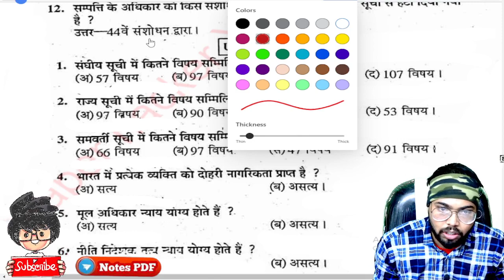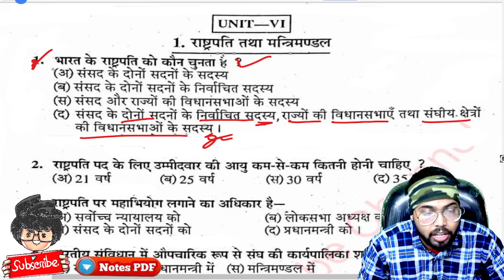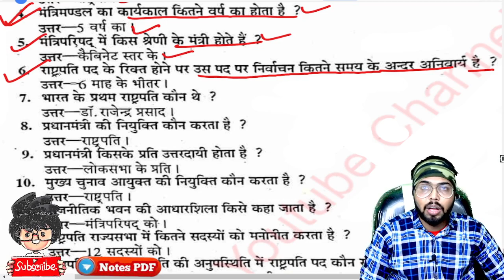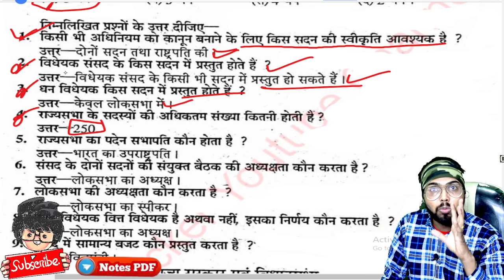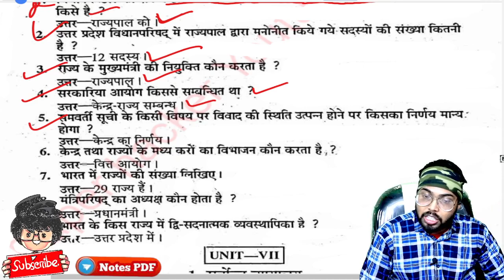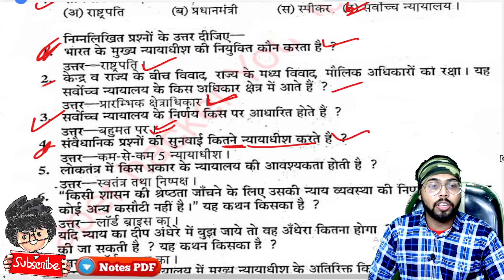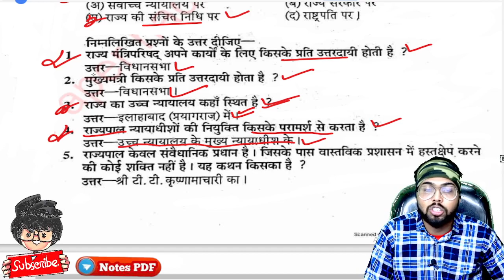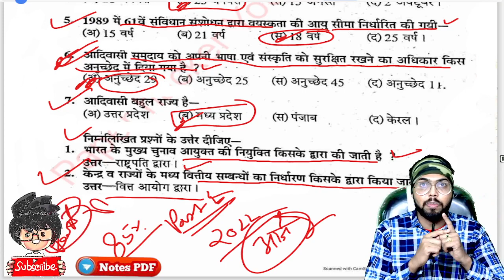BA 1st Semester Political Science Objective question, 2022 important question, B.A 1st Year